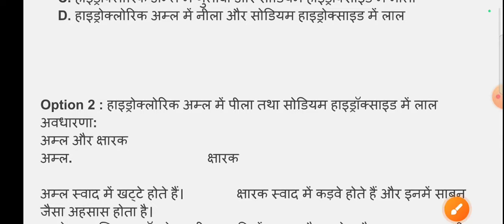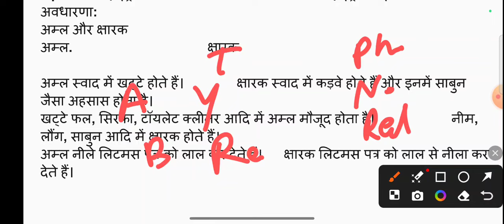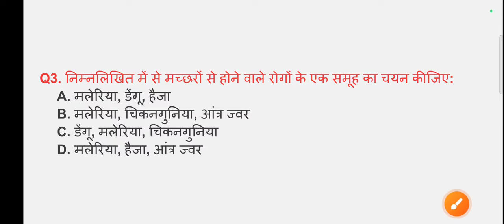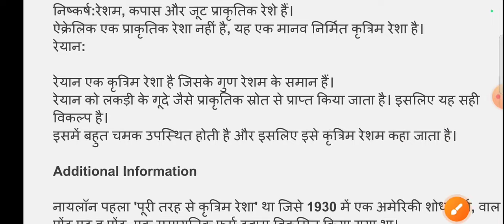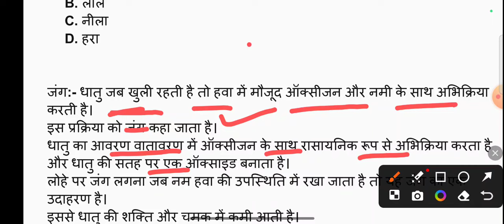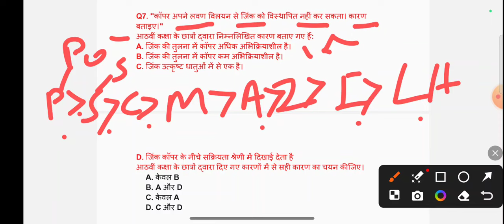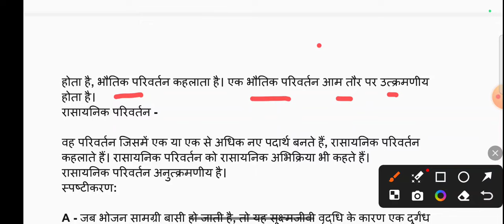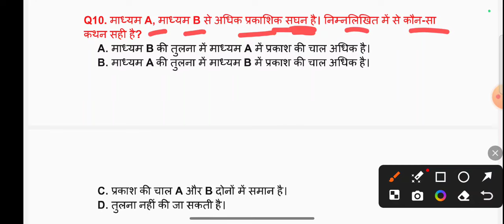CTET Science Paper 2 | CTET December 2024 | CTET Science Expected Questions | Science By Suresh Sir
CTET Science Previous Year questions
CTET Science Previous Year Paper 2
Science for CTET 2024